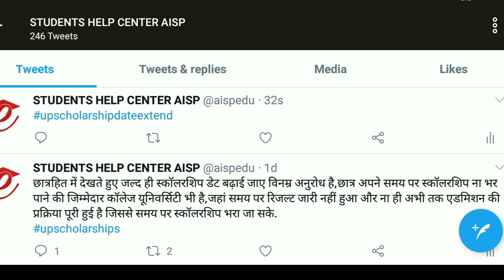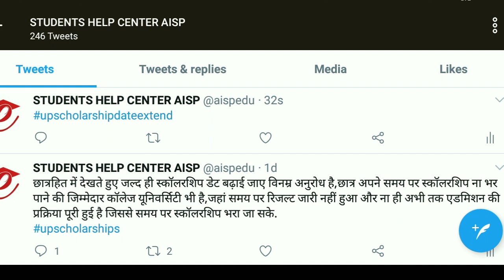UP Scholarship Last Date Extend 2022😊😊//UP Scholarship Last Date Latest News Today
AISP Education सही जानकारी सब से पहले🙏🏻

CONTENT COVER.